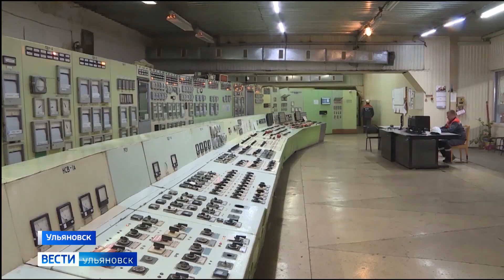В областном правительстве прошло заседание штаба по развитию региона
Говорили о возобновлении подачи тепла в социальные учреждения. Среди других вопросов - развитие транспортного сообщения. А ещё – лесовосстановление в ульяновской области. Расскажет Эдуард Истомин.